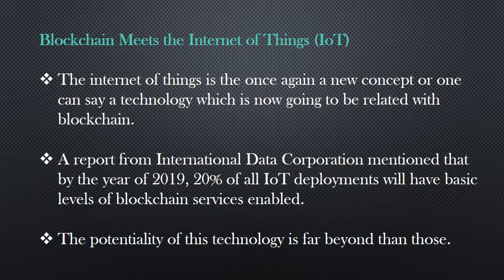5 Blockchain Predictions for 2018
The last half of the year 2017 has witnessed huge ups and downs and a lot more discussion on the famous cryptocurrency ‘Bitcoin’ and the technology behind it. But more than the cryptocurrency, the technology behind which is known as ” Blockchain Technology”